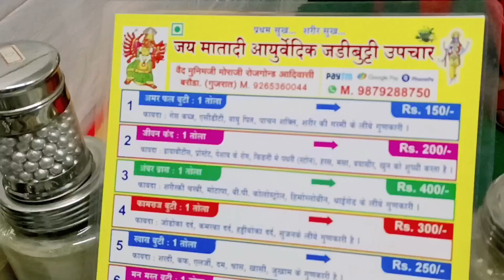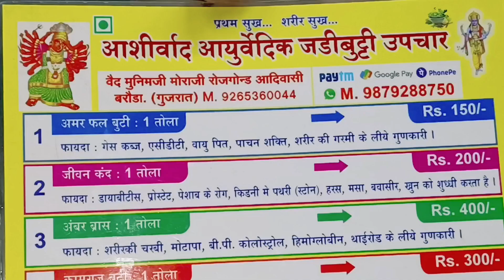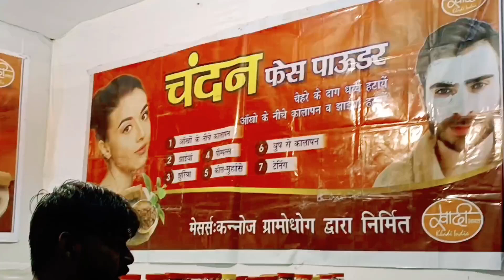असली आयुर्वेदिक दवाइयो से ठीक होते है ये रोग|yoga aushdhi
देशी खाना देशी खाना
देशी खाना आइडिया
Chek out these recipes -: 🍜🍜🍜
नॉन वेज ग्रेवी रेसिपी
 नॉन वेज ग्रेवी
 नॉन वेज बिना नॉन वेज की ग्रेवी
 तमिल में नॉन वेज ग्रेवी रेसिपी
 नॉन वेज ग्रेवी होटल स्टाइल
 नॉन वेज ग्रेवी कैसे बनाएं
 नॉन वेज ग्रेवी मसाला रेसिपी
 नॉन वेज ग्रेवी बेस होटल या रेस्टोरेंट
 इस तरह एक ग्रेवी में 10 नॉन वेज
 ग्रेवी के साथ पकाने की विधि
 नॉन वेज ग्रेवी प्रीमिक्स
 मराठी में नॉन वेज ग्रेवी रेसिपी
राजस्थानी कढ़ी रेसिपी
 छाछ की कढ़ी
 बिना पकोड़े की कढ़ी
 भंडारे वाली कढ़ी रेसिपी
 बूंदी कढ़ी रेसिपी
 करी नुस्खा शाकाहारी
 कढ़ी पकाने की विधि पकाने की विधि
 सरल कढ़ी नुस्खा
 करी रेसिपी वेज
 कढ़ी खिचड़ी रेसिपी
 कढ़ी रेसिपी भरतज़किचन
 कढ़ी रेसिपी गुजराती
 कढ़ी रेसिपी कबिता की रसोई
 कढ़ी चावल रेसिपी
 महाराष्ट्रीयन कढ़ी रेसिपी
best street food in mumbai best street food in the Norld best street food in hyderabad
best street food in bangalore
best street food in chennai
best street singer recipe ideas recipe ideas for dinner recipe ideas for lunch recipe ideas at home  recipe ideas for snacks
recipe ideas for birthday party
recipe ideas with bread recipe ideas easy
recipe ideas for breakfast
recipe ideas for your favourite
maggi masala noodles  खाना केसे बनाते है , खाना बनाने की रेसिपी , इंडियन खाना , best recipe , बढ़िया खाना   paratha recipe
paratha recipes indian
paratha recipe in marathi
paratha recipe in tamil
paratha recipe in telugu
paratha recipe in kannada
paratha recipe in hindi
paratha recipe aloo
paratha recipe odia
paratha recipe bengali
पराठा रेसिपी मराठी
पराठा कैसे बनाते हैं
पराठा
पराठा के प्रकार
पराठा बनाने का तरीका
पराठा रेसिपी
पराठा सॉन्ग
पराठा चटणी
पराठा सोबत खायची चटणी
पराठा recipe
streetfood shop
Street food
rogo ka ilag
Rog duur kese kare
आयुर्वेदिक सलाह
आयुर्वेदिक इलाज
आयुर्वेदिक प्रमार्स
बनारामदेव का इलाज
जड़ीबूटियां से इलाज
Petsaf karne ki dwa
Khane k baad kaunsi dwa khaye
Sugar ke liye kaunsi dwa khaye
Sugar ka ilag
Kamar dard ka ilag
Alopethik ilag
Ayurvedic shops
Kamr dard ka ilag
Ghutano ke dard k liye kya kare
Jodo ke dard k liye kya kare
Sugar thik karne ke liye kya kare
Thakan duur karne k liye kya kare
Doctor ki salah kese le